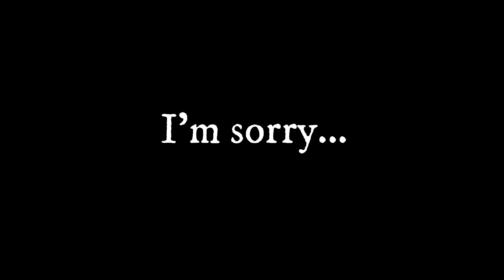Spining Storms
This is a really quick commission for my friend Storm the Gryphowl!
I know it's insanity, that's the point.